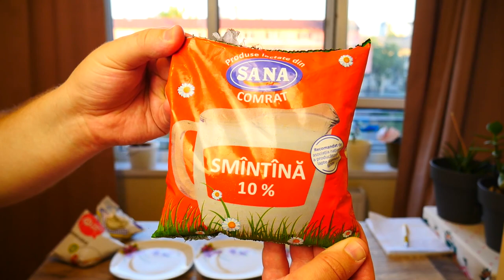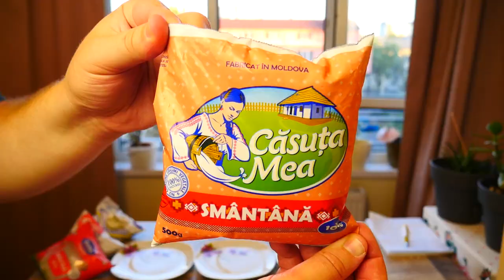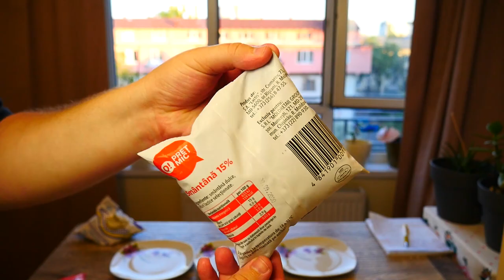Молдавская сметана - зачем придумали 10% сметану?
Обзор 10%-ой сметаны молдавского производства ! Очень интересный и полезный обзор ) Обязательно смотрите видео полностью ) Покупайте проверенную еду в проверенных местах )) Приятного аппетита )
00:00 - Вступление.
00:24 - JLC.
01:33 - Lactis.
02:26 - SANA.
03:29 - Milk Mark.
04:18 - Casuta Mea.
05:26 - President.
06:25 - Pret Mic Linella.
08:05 - Рейтинг )
РЕКЛАМА НА КАНАЛЕ!